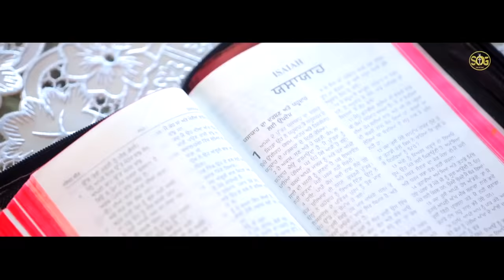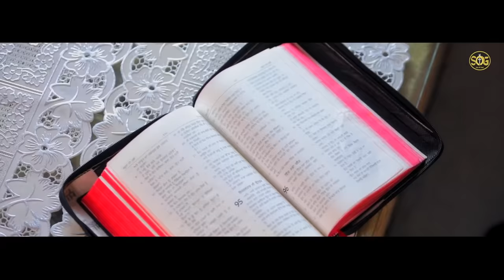New Masihi Song 2020 || Toba || Sonia Gill || SOG Records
You can contact SOG Records by this number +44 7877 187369.

Worshipper👉 Sonia gill #👈
Video director Ranjit Uppal Ji
Poster by A.P

The Son of God Channel was initiated on 1st March 2020 and it’s mission is to spread the Gospel of Jesus throughout the world and for it’s viewers to be blessed.
We live in a world now where sin, disease, poverty, disasters, marriage problems, violence, addictions and the focus of our Media Channel is for the audience to be a prat of Jesus family and to give a message of peace and to lift up the name of Jesus Christ.